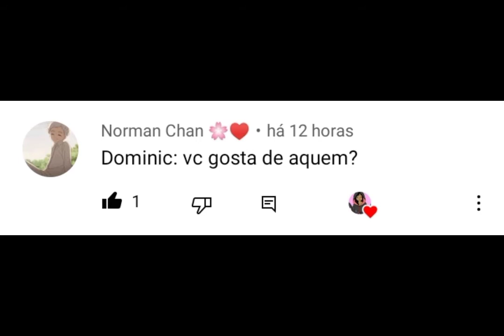respondendo mais 4 perguntas que chegaram atrasadas ^^